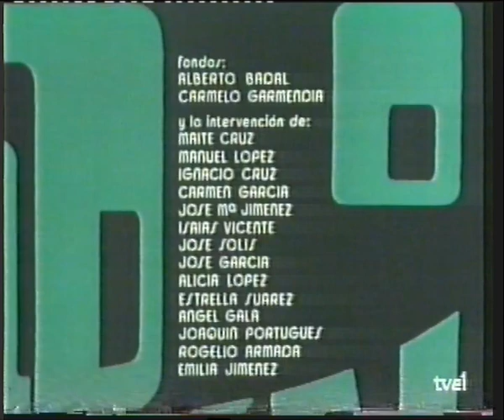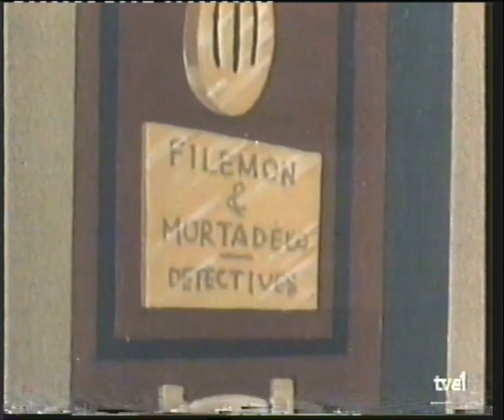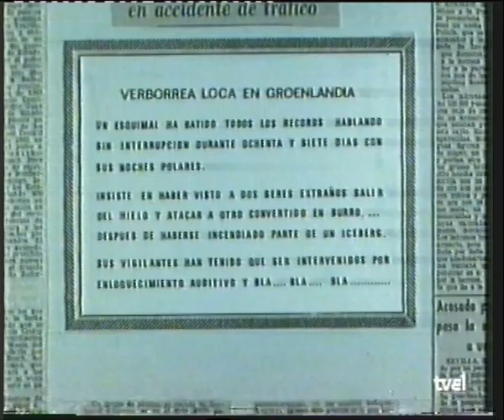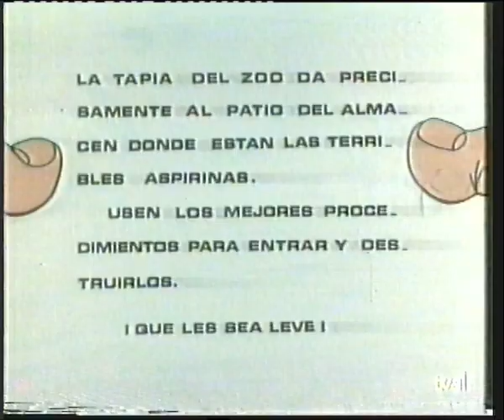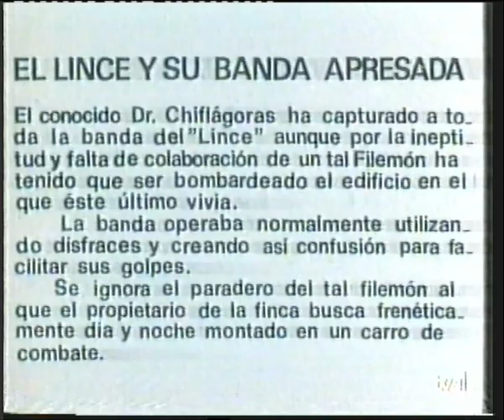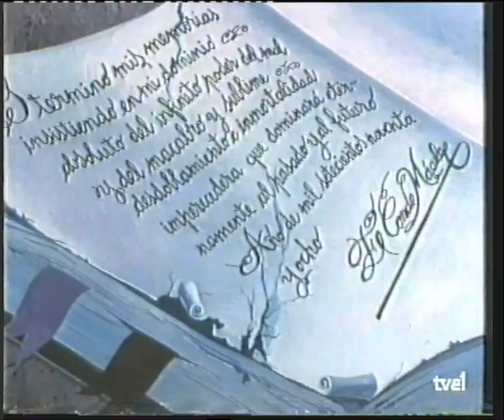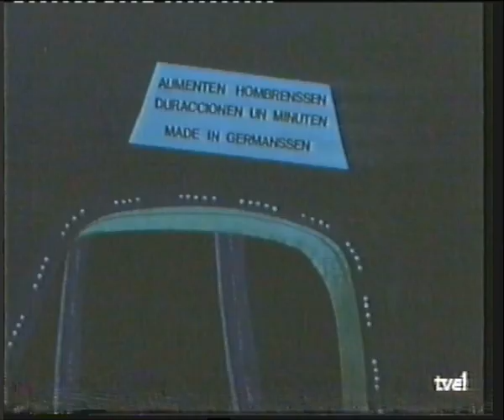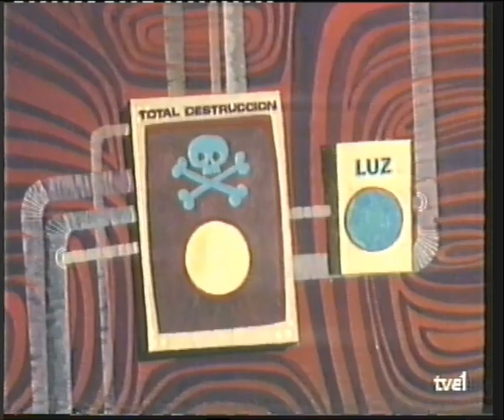Pelicula - Mortadelo y Filemon El Armario del Tiempo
Emision el 01/10/1990 de la pelicula de "Mortadelo y Filemon" de Estudios Vara "El Armario del Tiempo" en TVE1 a las 16:30 de la tarde.